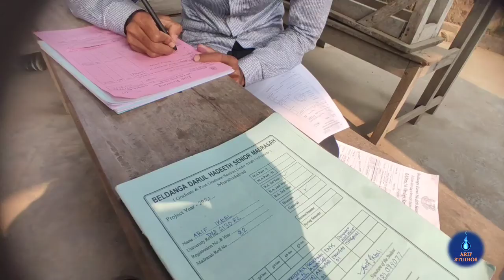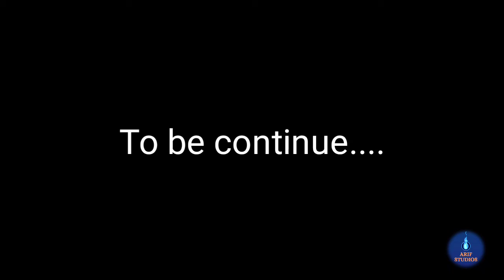My College | Beldanga |Arif Studios Vlogs